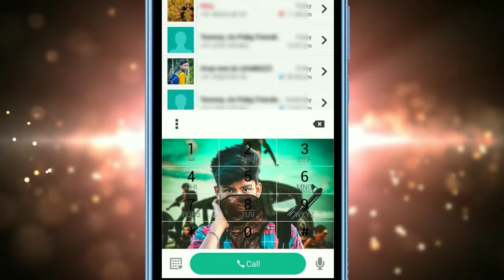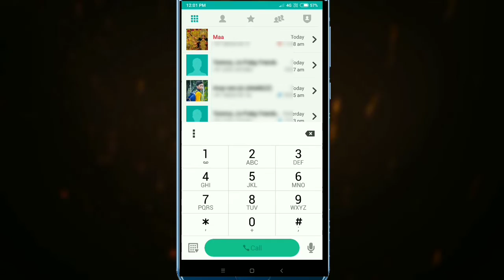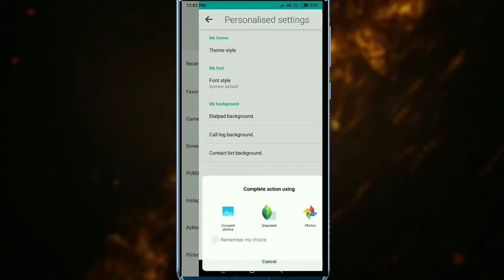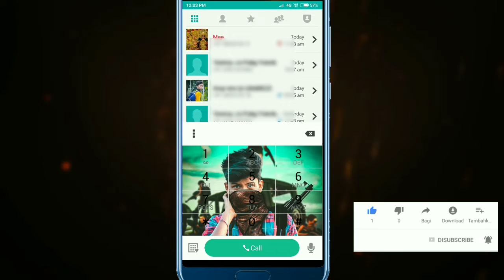How to change dialpad photo// dialpad ma or contact ma kasa pic laga shakta hai// surajit creation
Hello dosto ajj ma... USS video ma bataha hui ki app kasa. Ap apna phone ma dialpad ka pic laga shakta apna pic. To dosto video a6a laga aa to please support or ak like kor dana. Apka ak like. Mujaa... Bhot support💪 korta. Hawaii... 😫🙏🙏💓please support.

1 How to change the Dialpad Background using your own photo

2.change the Dialerpad Background

3.change the Dialpad Background of any Android

4.change the Dialpad Background to mobile using your own photo

5.change Your Photo on Dialpad Background

6.mobile ke Dialerpad pe apna photo kaise lgaye

7.mobile ke Dialpad ke Background ko kaise badlha

APK LINK -